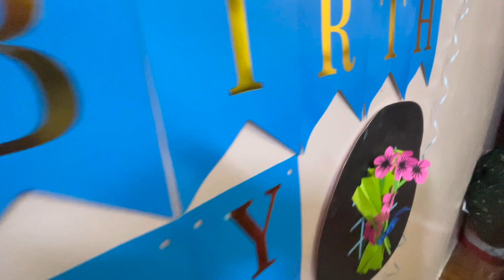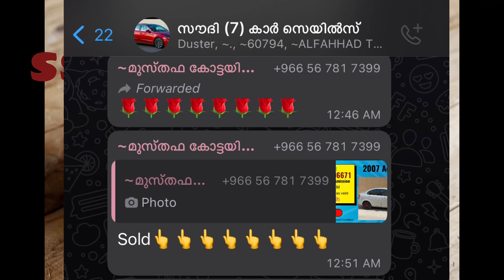Good bye 😘 My Friend